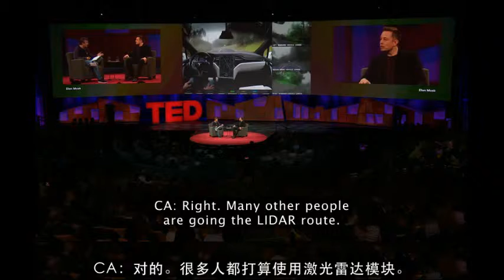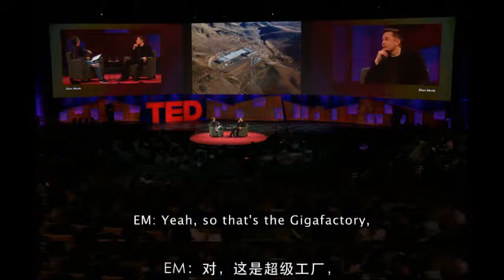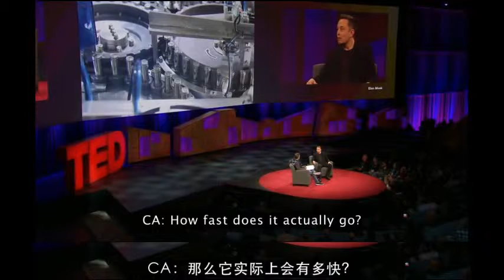ElonMusk Transportation systems2017 480p en